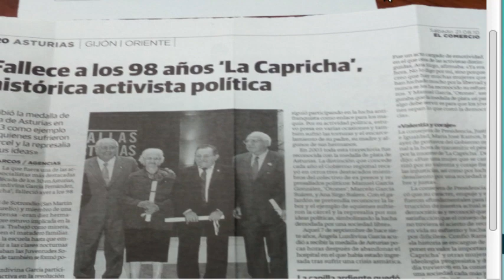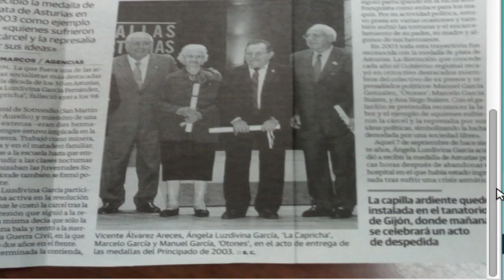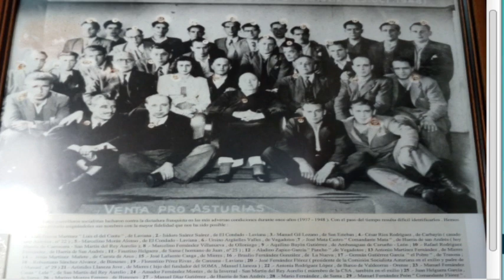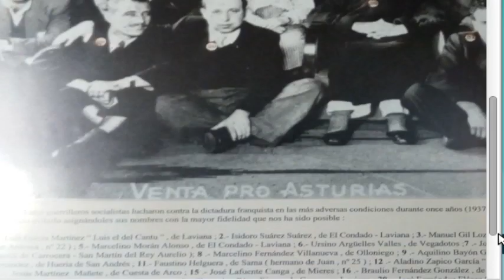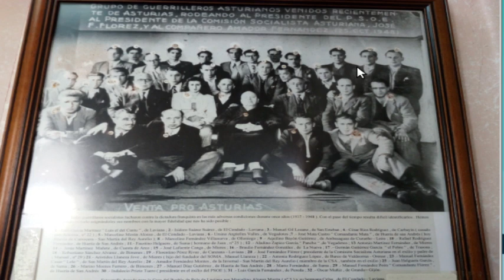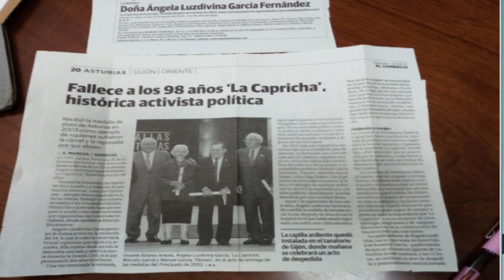Pablo García Enlace de niño Alcalde de Llaviana de hombre Ejemplo siempre